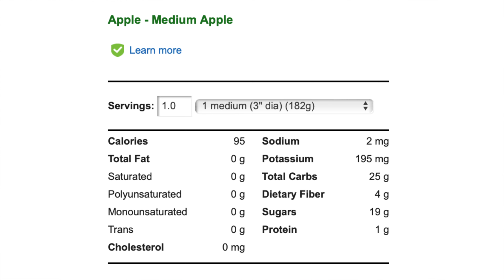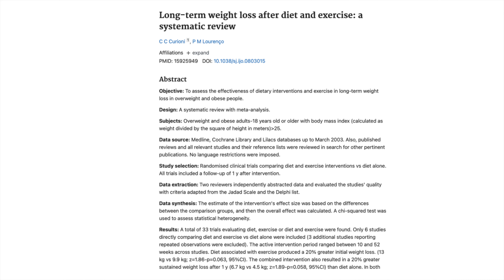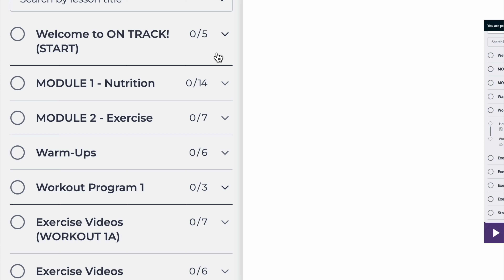Get Into A Calorie Deficit WITHOUT COUNTING CALORIES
A calorie deficit is essential for fat loss, but that doesn’t mean that you have to do any counting.

In this video, you’ll learn how to create a caloric deficit without counting calories,

Creating a calorie deficit without counting calories is possible if you follow specific strategies to increase your activity and manage your appetite.

You’ll learn how to be in a calorie deficit without counting calories. Calorie counting can be an effective tool, but not everyone has the patience to do it. You can lose weight without counting calories.

How to lose weight without counting calories? Eat in a way that causes you to naturally consume fewer calories.

Getting into a calorie deficit without counting calories is actually what I do and what I suggest to many of my clients.

I explain getting into a calorie deficit without counting calories. Getting into a calorie deficit without counting is possible.

If you have any questions, please leave them in the comments section.